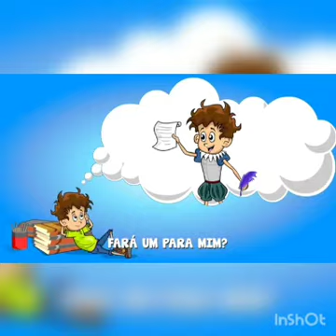15 de setembro de 2020